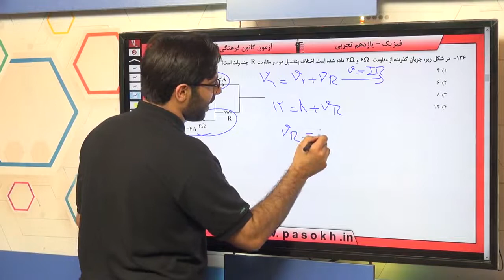پایه يازدهم تجربي فيزيك 3 جريان‌هاي الكتريكي و مدارها جريان‌هاي الكتريكي و مدارهاي جريان مستقيم سوا